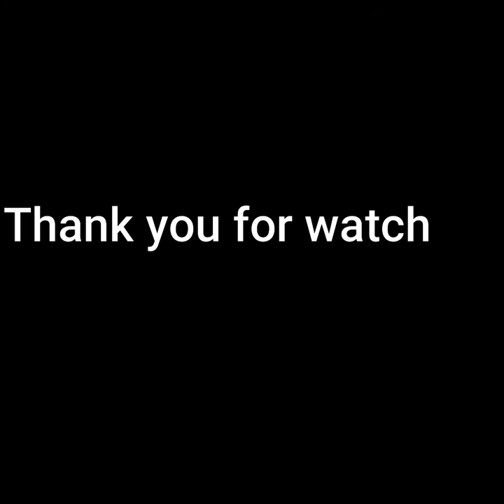Giant Squid Attacks Surfer.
Hello everyone, this is YOUR Daily episode of ToastiFun. In this video, a delivery driver delivers food and then returns and steals it.